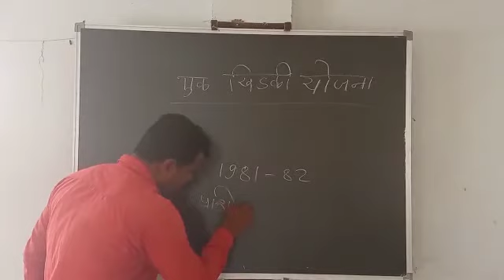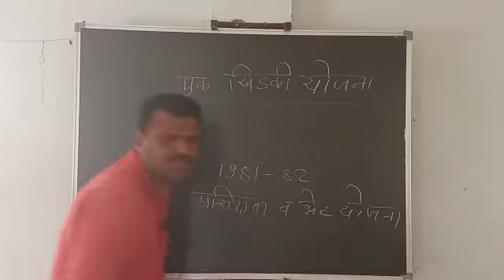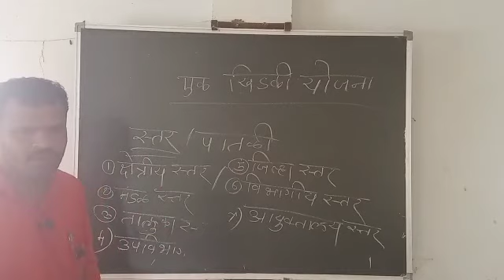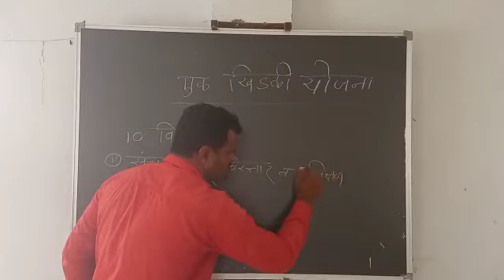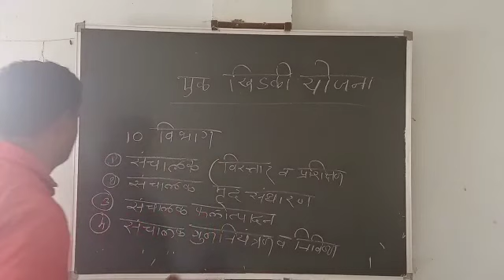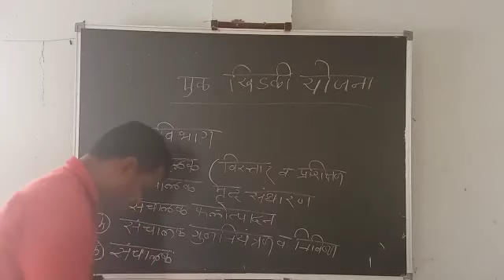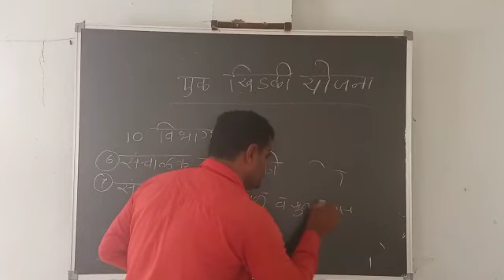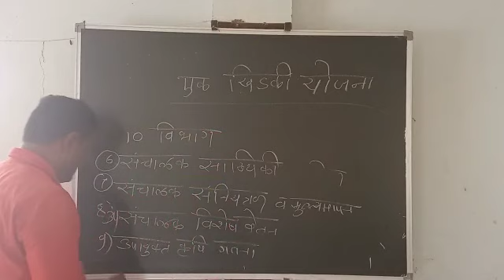पार्ट-7 कृषी माहिती तंत्रज्ञान केंद्र